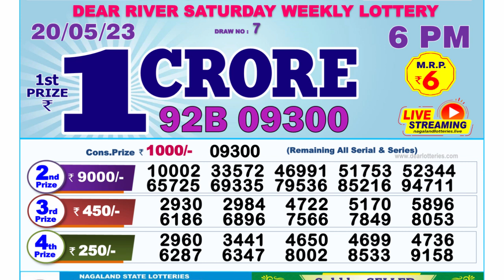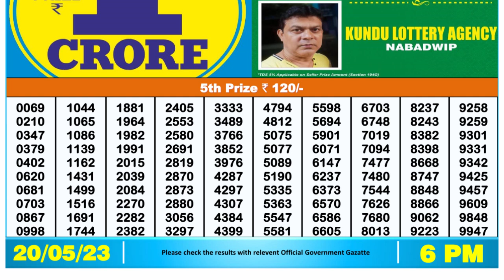Dear Lottery Sambad 6pm today 20.05.23 Nagaland State Lottery Result